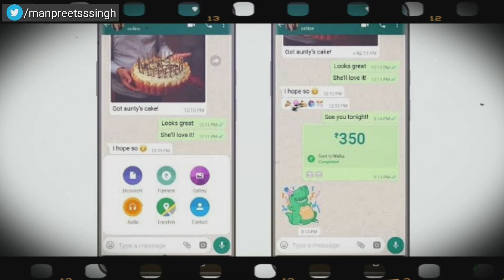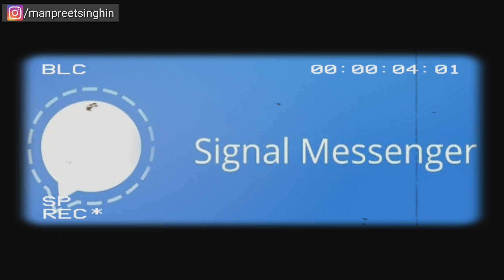ਕੀ ਹਨ WhatsApp ਦੇ ਨਵੇਂ ਨਿਯਮ I WhatsApp New Privacy Policy 2021 I Explained by Manpreet Singh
In this video we have explained you new guidelines issued by the Whatsapp and what is the issue behind these guidelines.

CAMERA TRIPOD
CAMERA CANON 200D
GORILA TRIPOD
LIGHT STAND (SOFT BOX)
GREEN SCREEN

By-Fredji-Welcome Sunshine